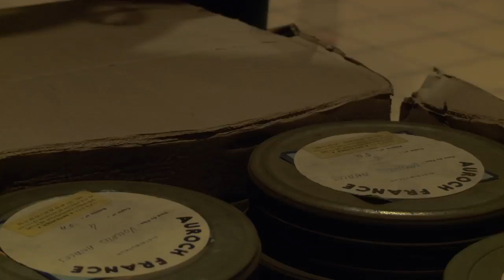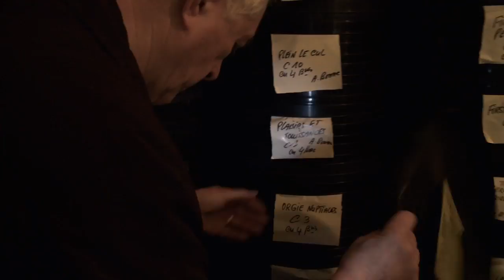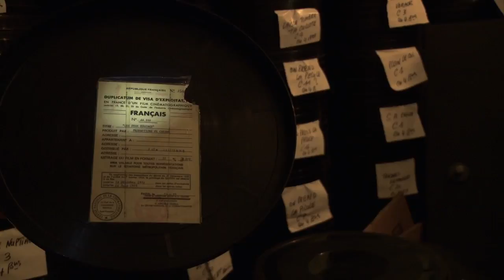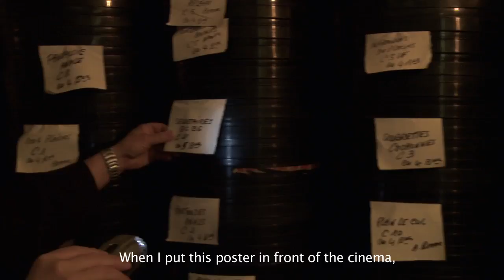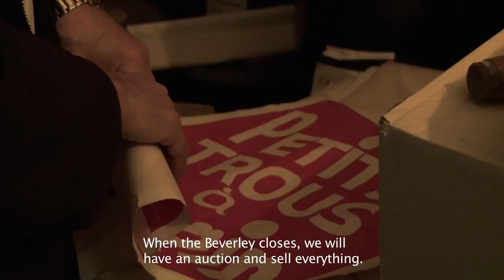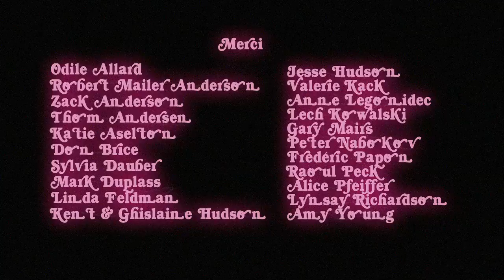MAURICE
"Maurice" profiles the owner-projectionist of what may be the last porno movie house in Europe still playing 35 mm films. A champion of 70s vintage pornographic films which he has projected to a loyal clientele for over forty years at his "Beverly" cinema in Paris' Theater district, Maurice Laroche imagines himself as technician of a dying art form, purveyor of love and adoration of the female form, and defender of this last bulwark of sincere longing and honest lust in the face of impersonal modernity and digital consumerism.

2011 Nevada City Film Festival
Winner - BEST OF THE FEST
Winner - BEST DOCUMENTARY

2012 Florida Film Festival
Winner - Grand Jury Prize
BEST SHORT DOCUMENTARY

2012 Chicago Underground Film Festival
Honorable Mention - Jury Prize
BEST SHORT DOCUMENTARY

Previous Screenings
2011 San Francisco Documentary Festival
2011 Santa Fe Film Festival
2012 International Film Festival Rotterdam
2012 Anderson Valley Film Festival
2012 Thin Line Film Festival
2012 Big Sky Documentary Film Festival
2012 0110 Digital Film Festival New Delhi
2012 Sarasota Film Festival
2012 Santa Cruz Film Festival
2012 CalArts Film/Video Showcase - RedCat Theater/Walt Disney Concert Hall
2012 London International Documentary Festival
2014 LACMA9 Shorts Program - LACMA Los Angeles

realisateur Patrick Kack-Brice
producteur Robin Robles
montage Arnaud De Cazes
image Lucie Baudinaud
son Sylvain Lambinet

HD - 18:48min